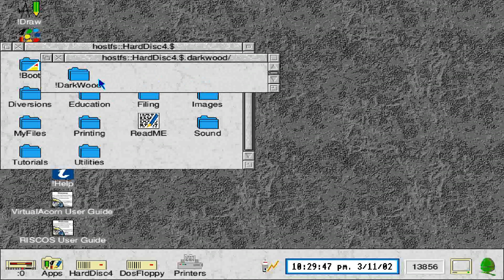ACORN ARCHIMEDES DARKWOOD DARK WOOD HELP!!! NEEDS LONGPLAY THIS GAME EXISTSINYOUTUBEFROMANOTHER USER